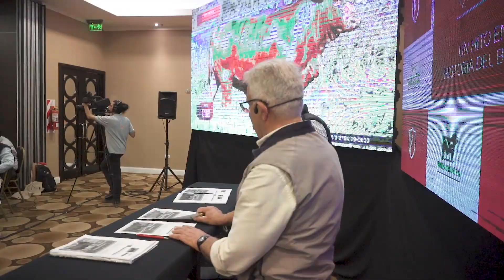UN NUEVO PASO PARA CONSOLIDAR GEN COLORADO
Alejandro Becerra valoro poder realizar el remate en un momento tan duro y lo importante del aporte en las subastas de los compradores de países vecinos.